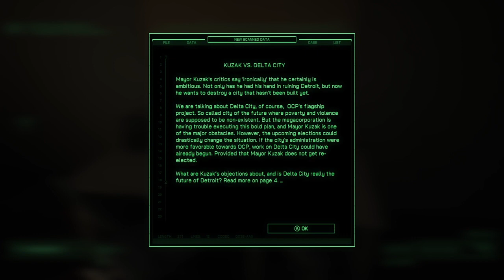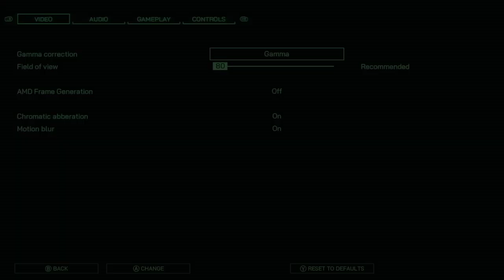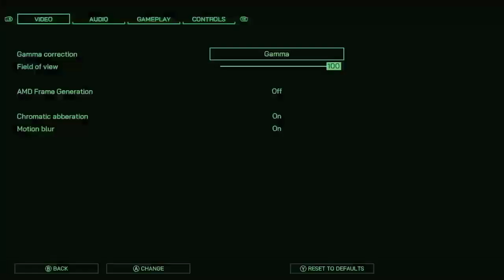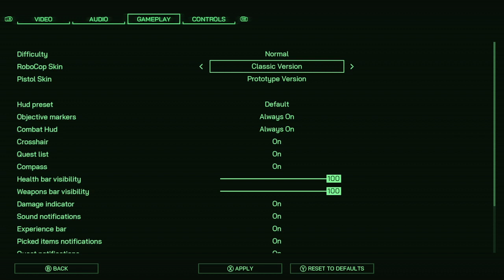“RoboCop: Bogue City.” [XBOX S]